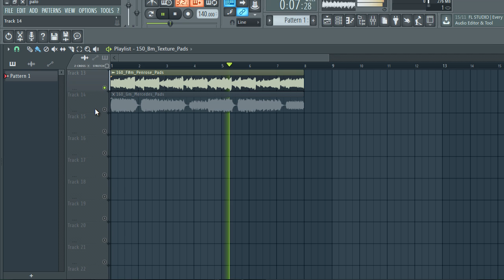Free pad Sample Pack / Loop kit | EP1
Free Loop Kit + Free Sample Pack / PADS | EP1

The equipment I use to produce:

My Interface
My Headphones
My computer